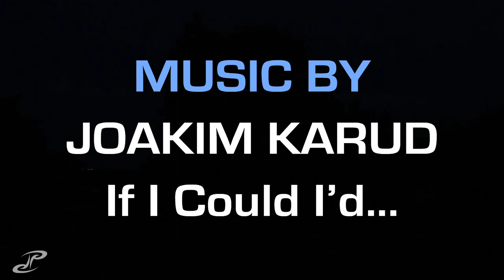VLOG 174 - RIP goldfish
i was just about to setup the other tank to move the goldfish over and he passed away :/ sad day. trying to get all caught up on work before sean and madi's family get here this weekend!